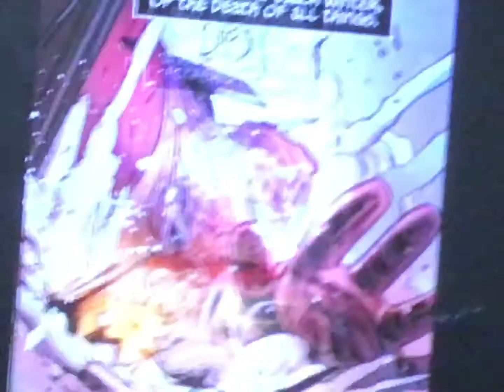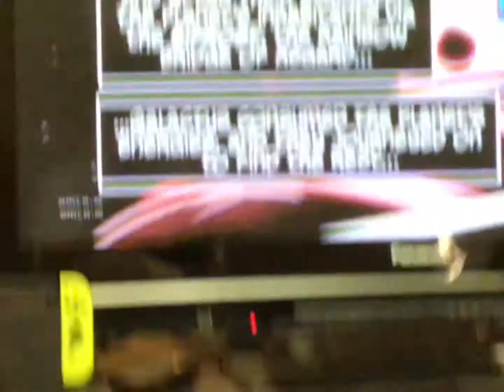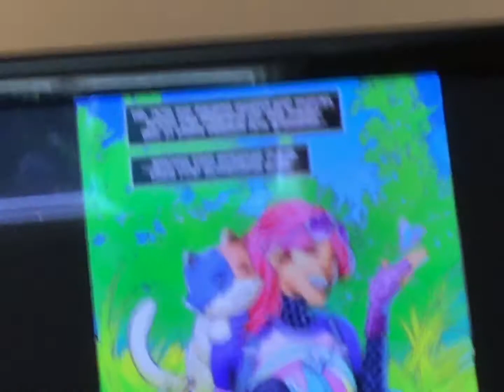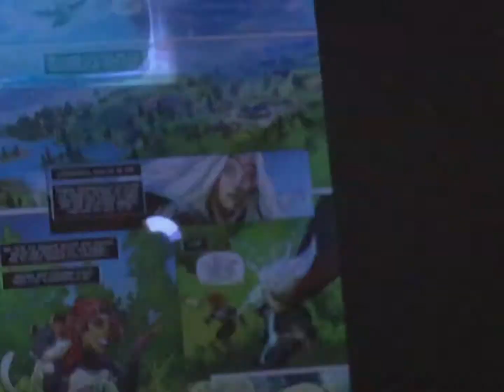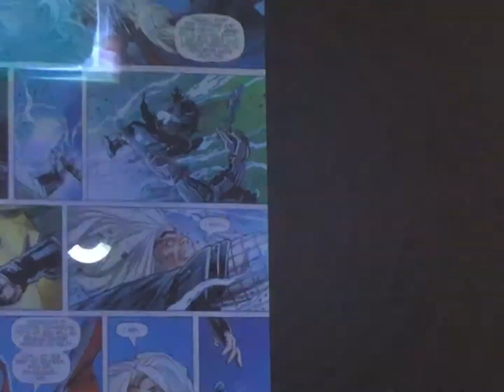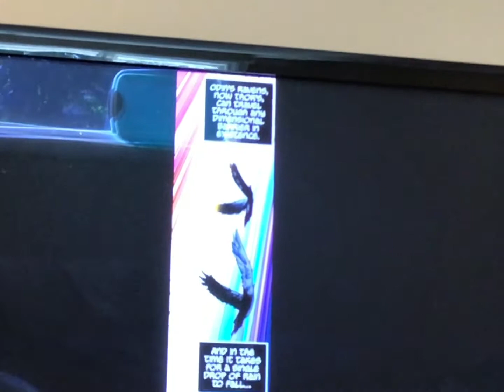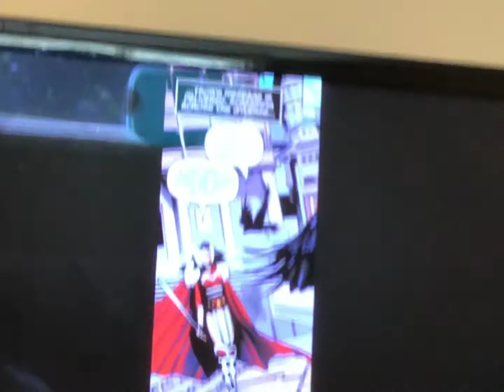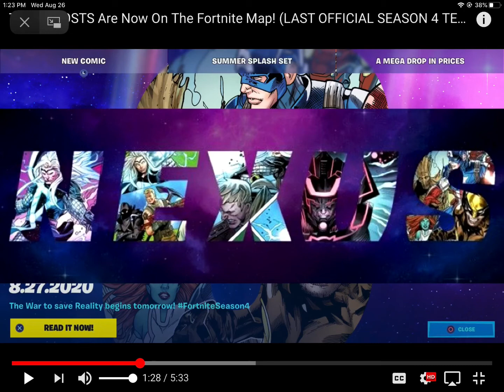The chapter-2 season 4 story Line explained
This is the start of chapter-2 season 4 story line